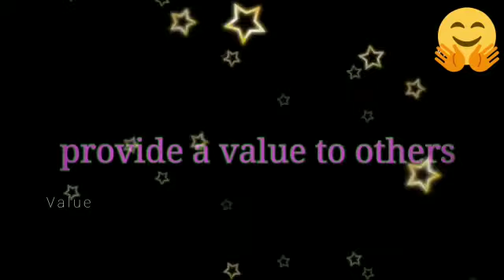ஆரஞ்ச் பிட்னஸ் - Tamilpadi vs pudhur kabaddi match in Tamil.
kabaddi match in Tamil conducted by Orange fitness in Tamilpadi vs pudhur kabaddi match in Tamil.

we are providing value to you like kabadi match and competition, and Tamilpadi vs pudhur kabaddi match in Tamil.